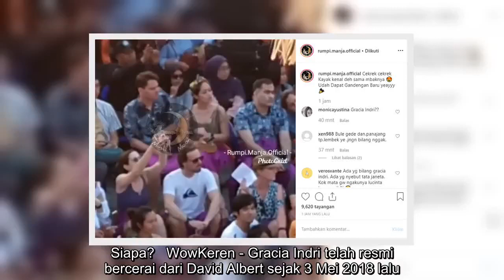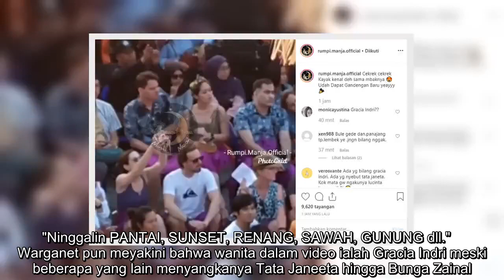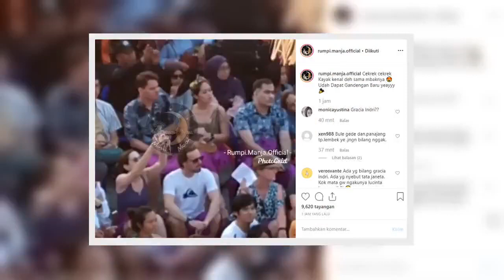✅ Gracia Indri Kepergok 'Kencan' Bareng Pria Bule di Bali, Pacar Baru?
✍  Gracia Indri telah menyandang status janda selama lebih dari 1 tahun usai resmi bercerai dari David Albert. Baru-baru ini, Gracia terekam sedang asyik 'kencan' bareng pria bule. Siapa?   WowKeren - Gracia Indri telah resmi bercerai dari David Albert sejak 3 Mei 2018 lalu. Lebih dari setahun menyandang status janda, Gracia tak pernah dihampiri gosip sedang menjalin hubungan spesial dengan seorang pria. Namun baru-baru ini, gosip tersebut akhirnya muncul.      Akun gosip @rumpi.manja.official membagikan video singkat yang menampilkan wanita mirip Gracia sedang menonton pertunjukan tari kecak di Bali bersama seorang pria bule. Meski begitu, keduanya hanya duduk bersebelahan dan tak memperlihatkan gerak-gerik mesra.  Instagram    Dugaan sosok wanita dalam video diperkuat oleh unggahan Gracia yang berlibur di Bali belum lama ini. Dalam unggahan terbaru di Instagram, Gracia mengungkapkan kesedihannya karena harus meninggalkan Bali dan kembali bekerja.    "Ginii nihh kalo udah waktunya ningg ...
💖 GraciaIndri, Kepergok'Kencan',